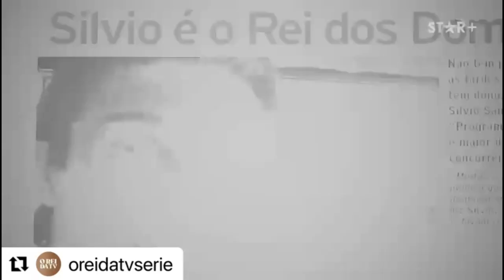Trailer da 2° temporada de “O Rei da TV” - estreia em 29 de Março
Data de estreia: a 2ª temporada de ‘O Rei da TV’ estreará ainda nesse mês, no dia 29 de março.

Direção: Marcus Baldini, Júlia Jordão, Carol Minêm  Elenco: José Rubens Chacha, Mariano Mattos Martins, Leona Cavalli, Paulo Nigro, Bárbara Maia, Elisa Romero, Cassia Damasceno, Celso Frateschi, Roberta Gualda, Larissa Nunes, Cacá Carvalho, Emílio de Mello, Claudio Márcio, João Campos, Leandro Ramos, Pascoal da Conceição, Fernando Vigui, Carlos Meceni, Wagner Santisteban, Guilherme Reis, André Abujamra, Ary França
Participações especiais: Gui Santana, Nizo Neto, Daniela Paschoal